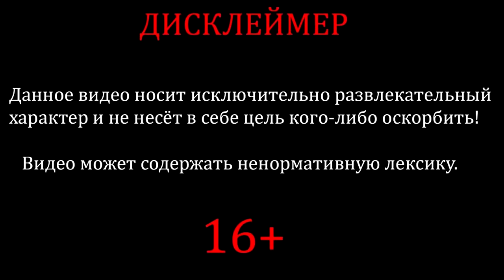Shadow Fight 2 ИСТОРИЯ СЭНСЕЯ #25 ДЕТЯМ НЕ СМОТРЕТЬ,ТИТАН МЕНЯ РВЁТ